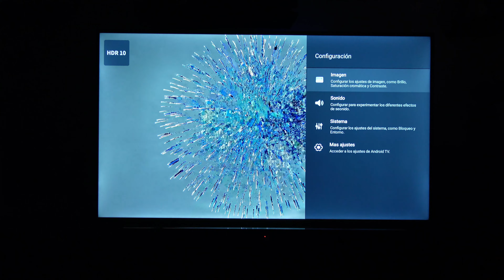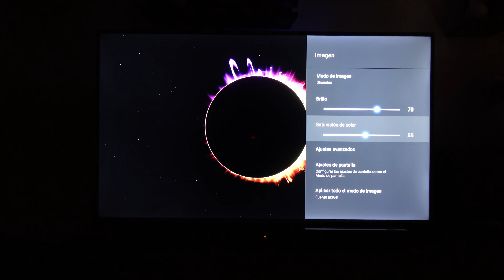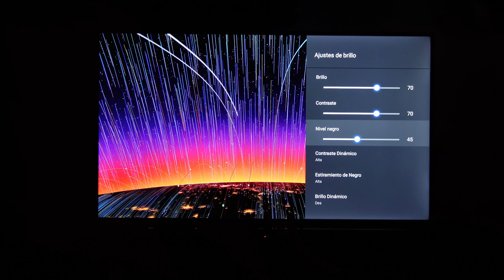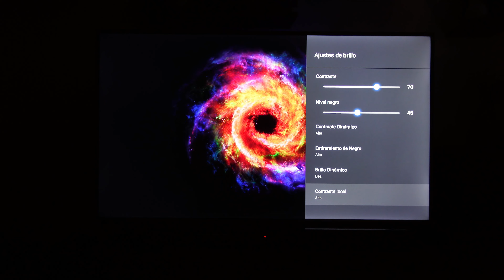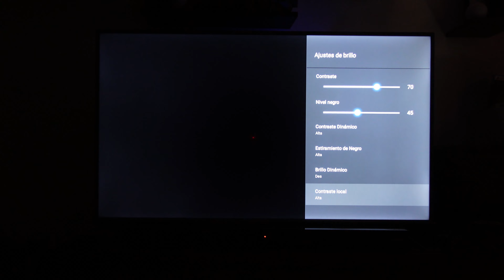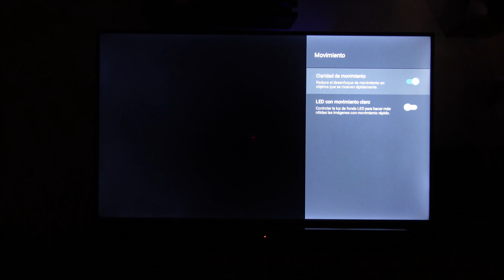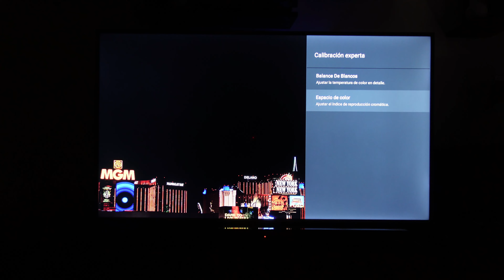Ajustes de imagen mejores niveles de negro TV 4k HDR LED Reducir Blooming Fugas de Luz Efecto halo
Tutorial con ajustes de imagen sugeridos para tratar de evitar artefactos en la imagen en UNIFORMIDAD DE BRILLOS en paneles 4k HDR Direct LED de entrada gama media-baja.